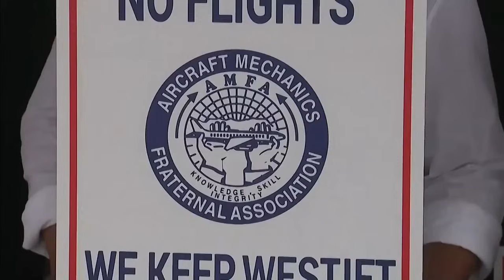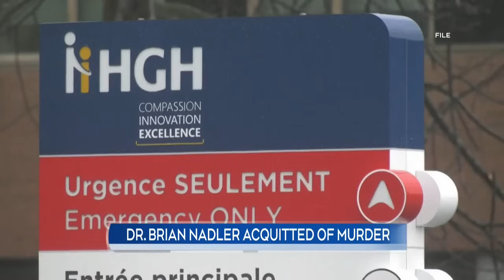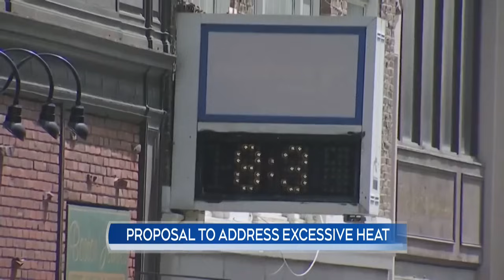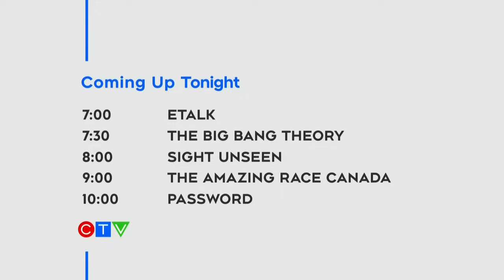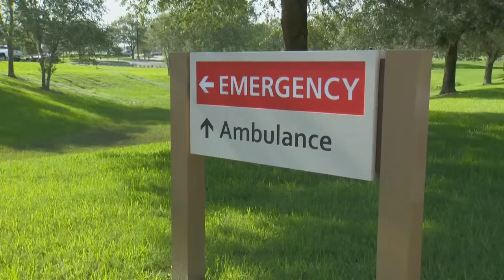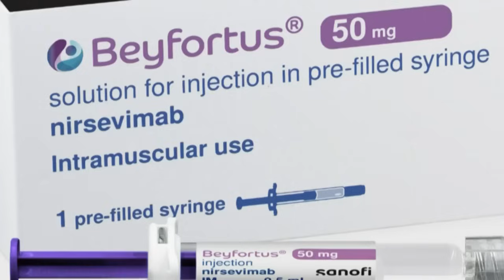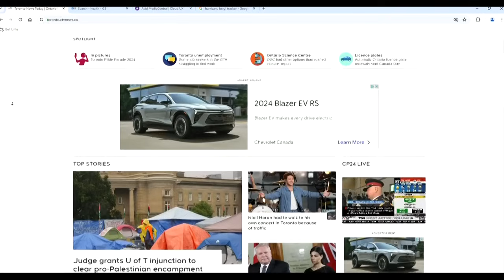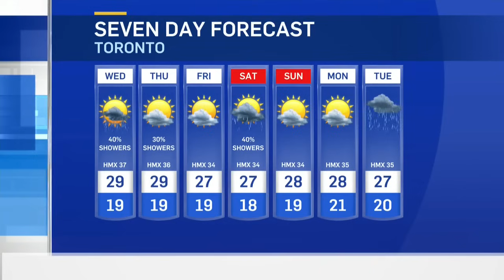University of Toronto encampment injunction granted | CTV News Toronto at Six for July 2, 2024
An injunction was granted against the encampment at the University of Toronto; a carjacking of a Mercedes SUV in downtown Toronto ended in a crash following an alleged chase; and, an Ontario man who had a heart attack in Florida is on the hook for a $620,000 hospital bill after his travel insurance denied coverage.